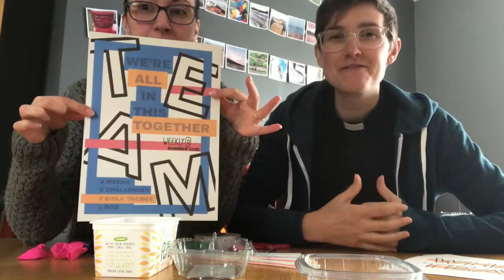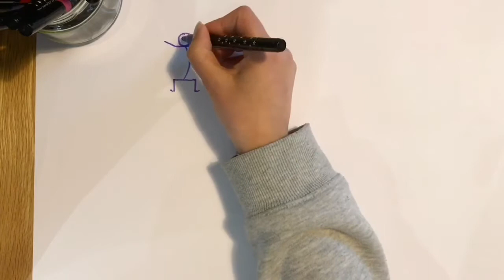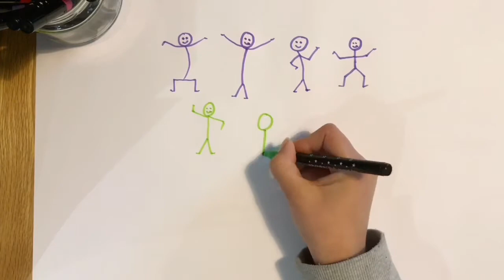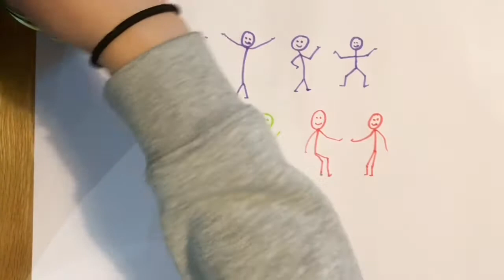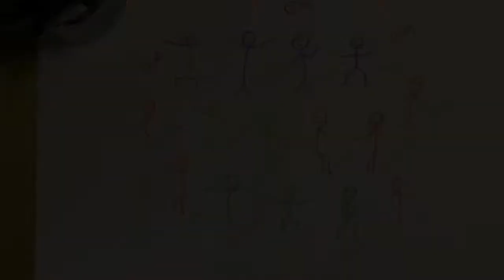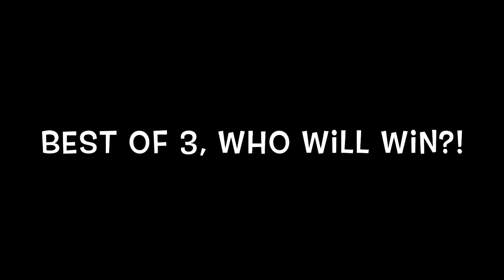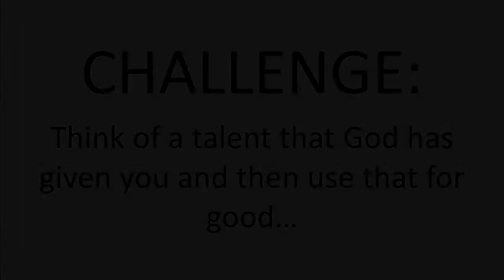Make or Bake: Balloon Speed Boat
This week’s MakeorBake is thinking about people in Jesus’ Team - in the Bible known as the disciples or apostles as well as some other followers. Some of them were fishermen and Jesus called them to spend time with Him from their boat.
So, we’re making boats! And racing them!